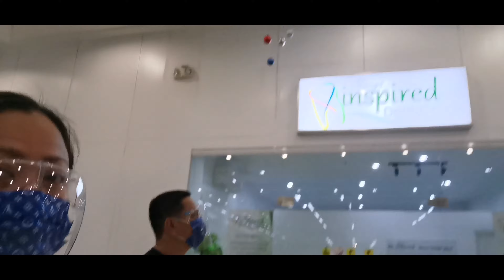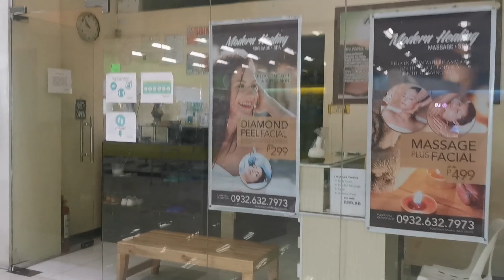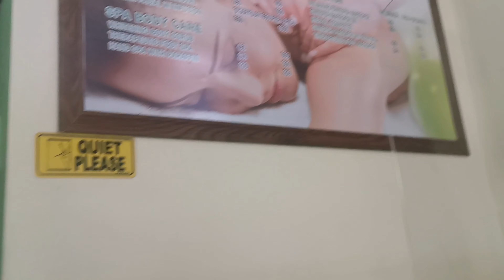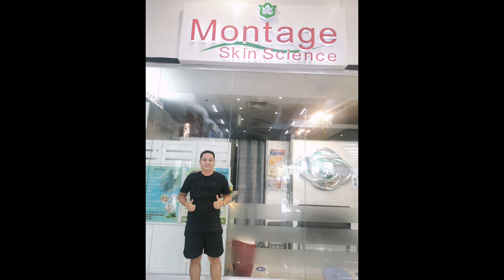MAG PA POGI ANG MAOT😂